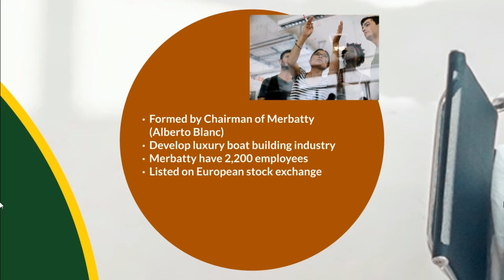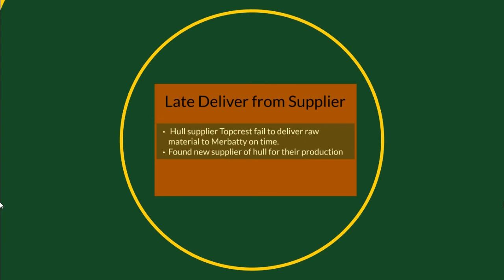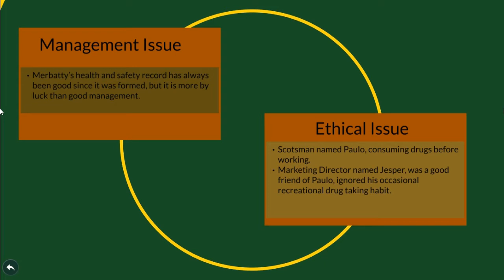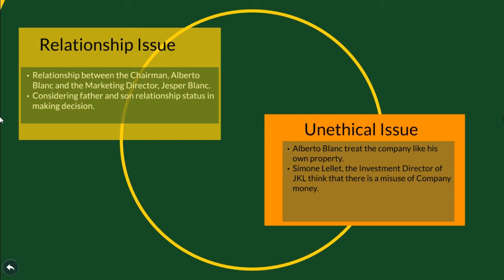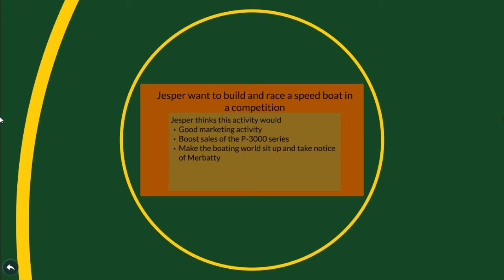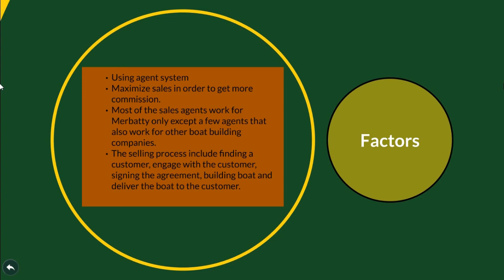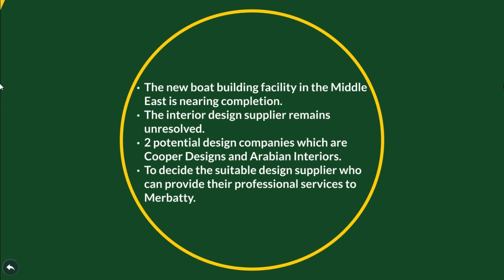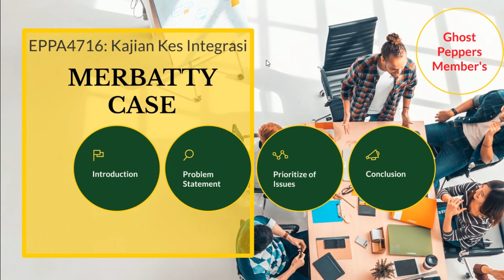EPPA4716- MERBATTY CASE PRESENTATION- GHOST PEPPERS GROUP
Hi everyone,
We are from Ghost Peppers (EPPA4716_Set 2/Session 19/20) have prepare to all of you our presentation on Merbatty Case